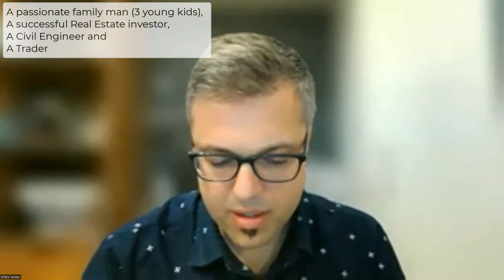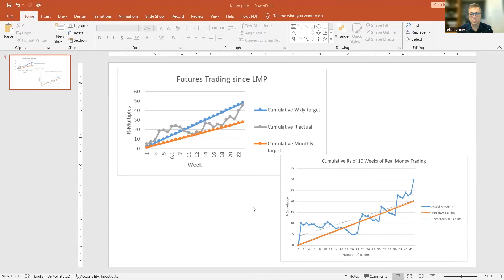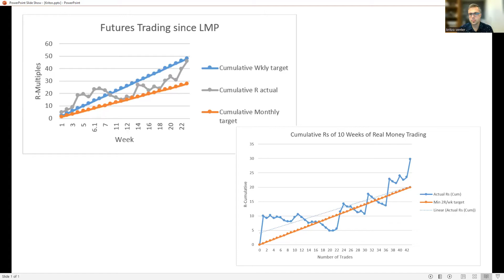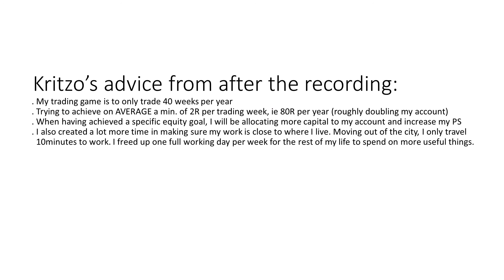3 Kritzo: The Busy Family Man (Follow-up Panel Talk)